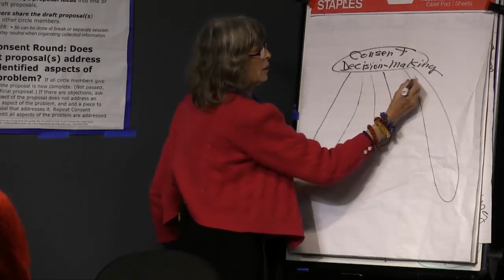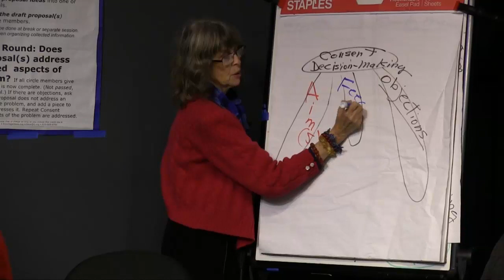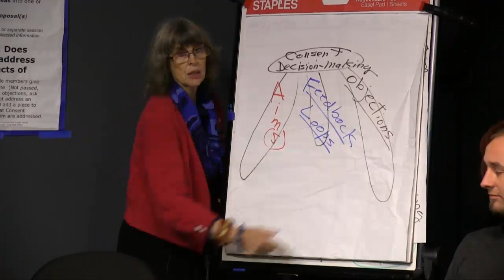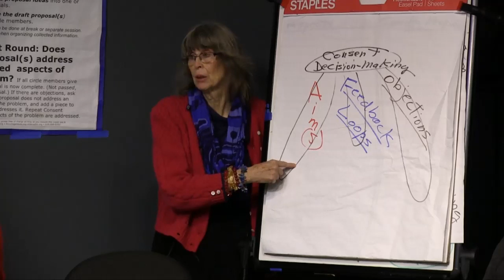Sociocracy with Diana Leafe Christian :The “Three Legged Stool” of Consent - Decision Making